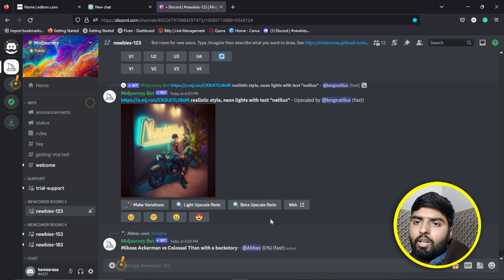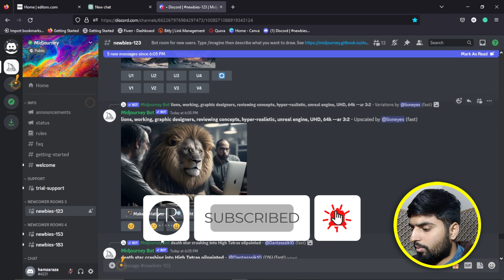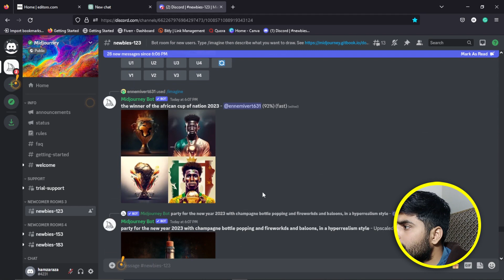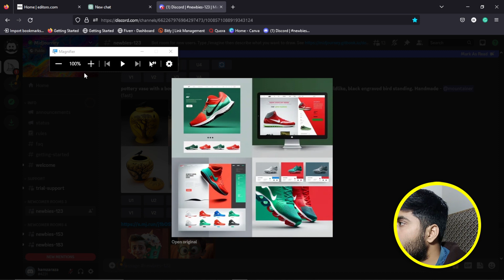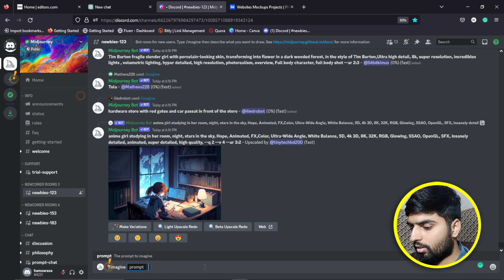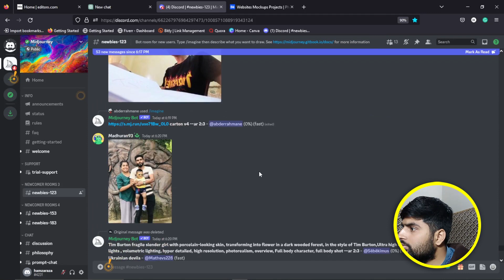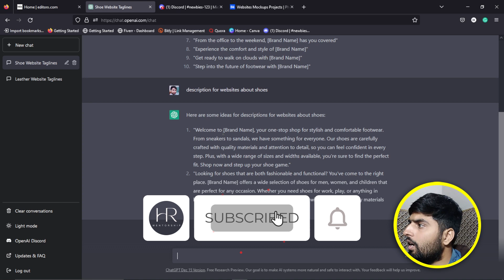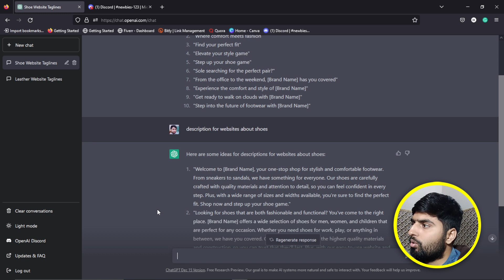How to use AI Art to Make Insane Designs | Midjourney Discord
Learn how to use AI Art and ChatGPT to create some designs and websites mockups without single line of coding

In this video I am going to make some designs using midjourney and ChatGPT.

In this video, you will learn about two most useful websites based on Artificial Intelligence.